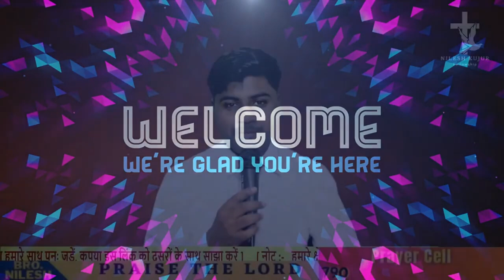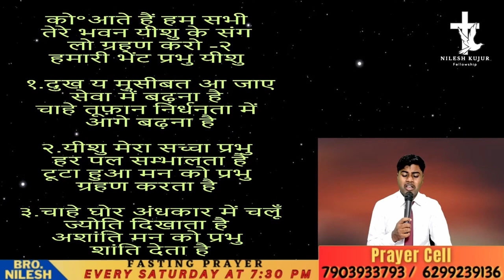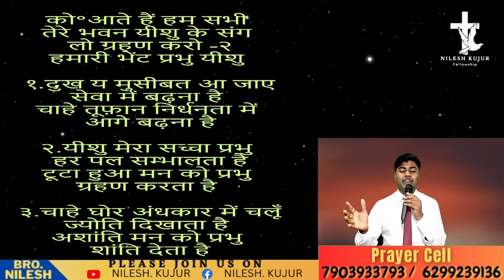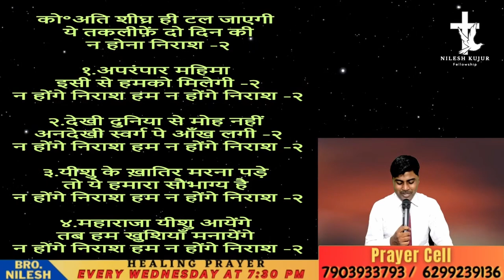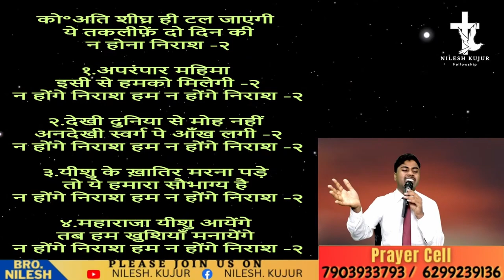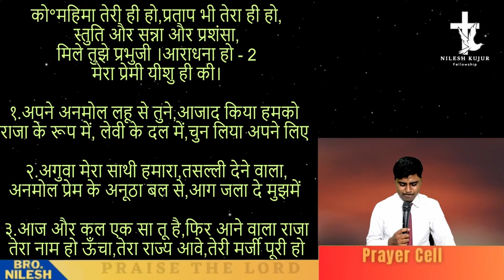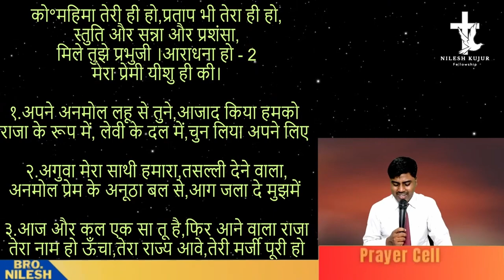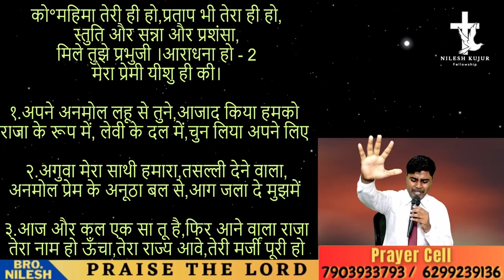SUNDAY ONLINE PRAYER SERVICE || 3RD DECEMBER 2023 || BRO.NILESH KUJUR